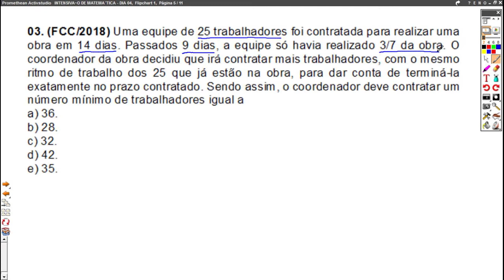Questão de Matemática da Banca FCC.